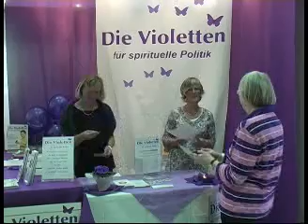Rainbow-Spirit-Festival Film von Rayan-TV Teil 3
Rainbow-Spirit-Festival Film von Rayan-TV Teil 1 mit Interviews von Pari Laskaridis, Stephan Dallay, Brandon Bays, Mariam & Teresa Musik von Peter Makena, Milarepa & One Sky Band, Satyaa & Pari, Deva Premal & Miten,Prem Joshua, Sathya